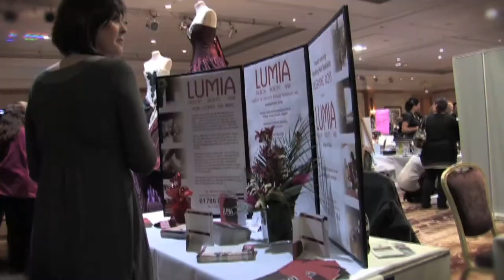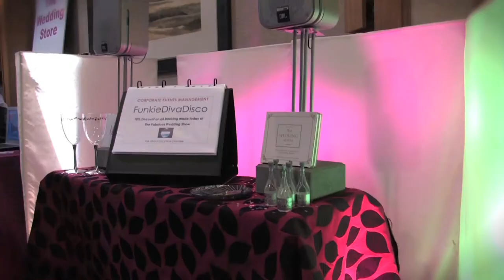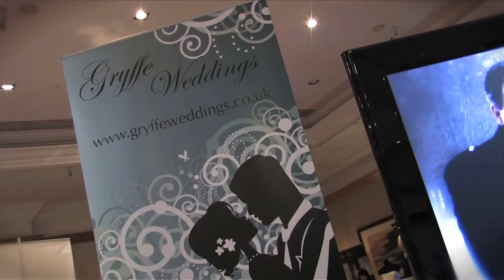Fabulous Wedding Show Dunblane Hydro - Promo Video